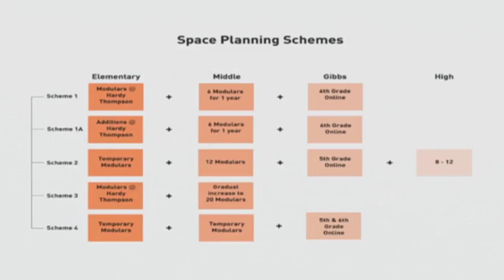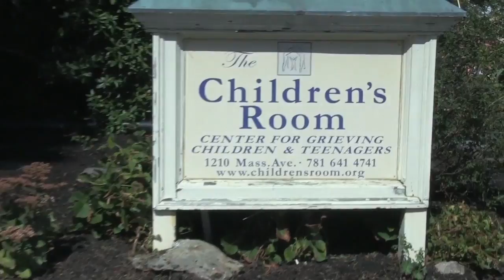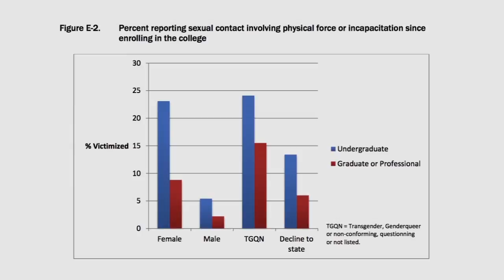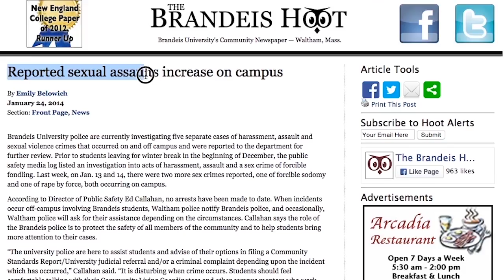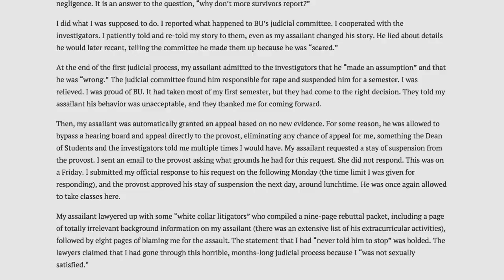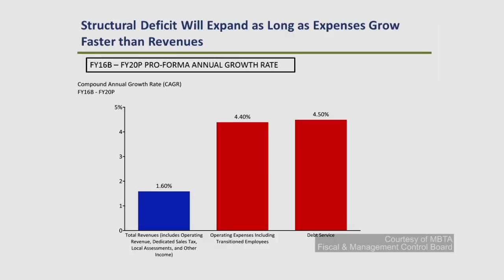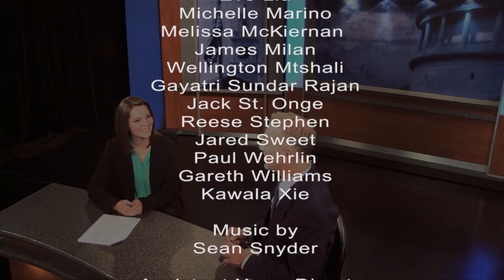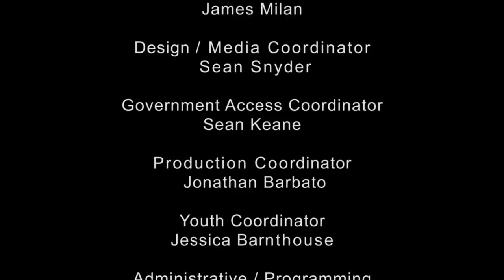APN | Newscast: October 1, 2015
At Arlington Public News, we bring you stories of interest to Arlington and surrounding communities. In tonight's newscast, we bring you highlights from the recent School Committee meeting that addressed the impending dramatic rise in school enrollment, we talk to an expert about how to deal with tragic losses in our lives, and we bring you images from the total lunar eclipse as seen from Robbins Farm Park.  Plus, we introduce you to Arlington’s new Animal Control Officer.  That, and more, coming up next. Please stay with us.